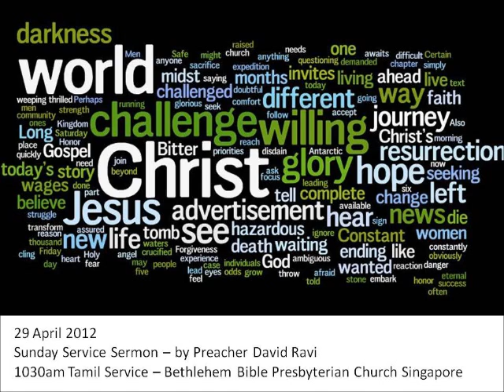True Christ Like Disciple (Part 1) - Sermon by Preacher David Ravi (BBPC) - 29 April 2012